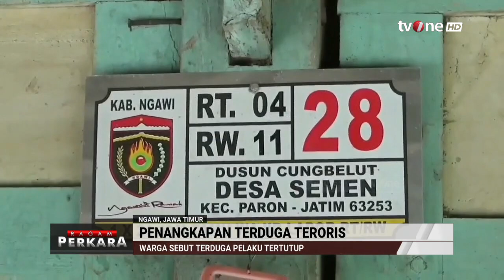Densus 88 Tangkap Terduga Teroris di Ngawi | Ragam Perkara tvOne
Ragam Perkara, - Densus 88 Tangkap Terduga Teroris di Ngawi | Ragam Perkara tvOne

Seorang warga Ngawi berinisial SL diamankan oleh Tim Densus 88. Warga Desa Semen, Paron, Ngawi tersebut diamankan saat pulang usai mengantar sekolah anaknya sekitar pukul 07.00 WIB.

RAGAM01
FR01
AS01